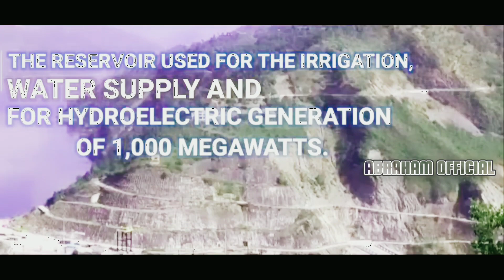Top 5 largest Dam in India - Abraham official Vlog video